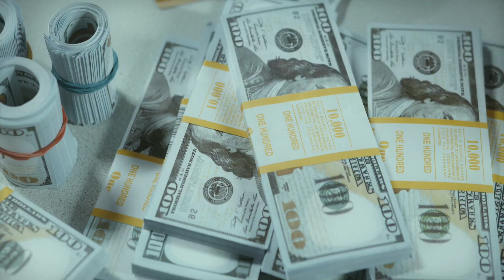6 महीने के लिए गायब हो जाओ | Best Motivational & Inspirational Video In Hindi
6 महीने के लिए गायब हो जाओ | Best Motivational & Inspirational Video In Hindi

Sandeep maheswari
world best motivational video
world best motivation video

Mic Use : 🎙️
Boya mic - Take a look at this BOYA By-m1 3.5mm Electret Condenser Microphone with 1/4" Adapter for Smartphones, Dslr, Camcorders Microphone on Flipkart